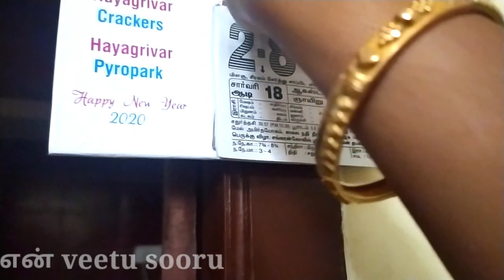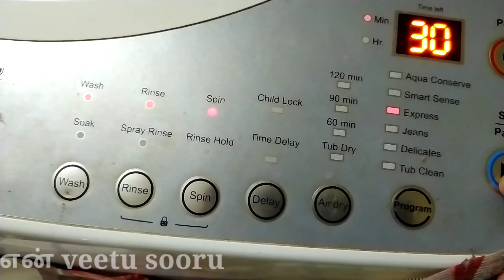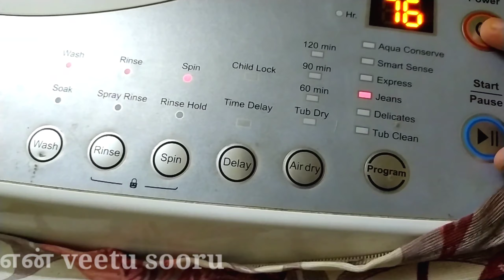ஆடி 18/Aadi Perukku Special/DIML in tamil/Full day vlog/A Day in My life/ஆடி பெருக்கு பூஜை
Hi friends😍
In this video I share ஆடி 18/Aadi Perukku Special/DIML in tamil/Full day vlog/A Day in My life/ஆடி பெருக்கு பூஜை  in my life.I hope this is useful and enjoyful to u friends.

Thankyou.🥰🤩😋